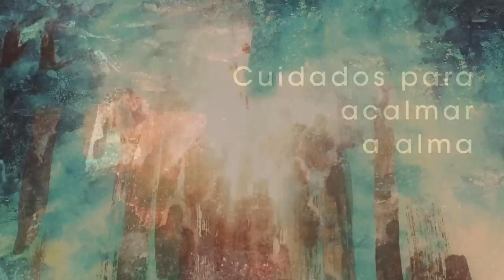Homilia Diária - Domingo - 7ª Semana do Tempo Comum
Jesus nos ensina a amar a todos sem exceção, até os que não nos querem bem. Assim nos aproximamos da santidade e da perfeição do Pai e somos reconhecidos como filhos e filhas.